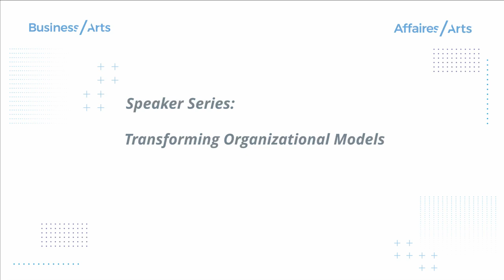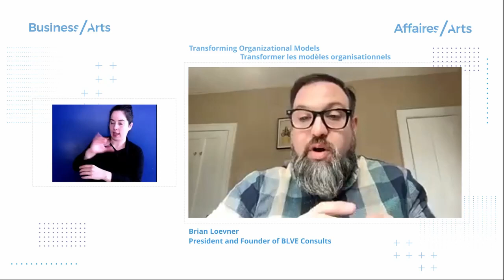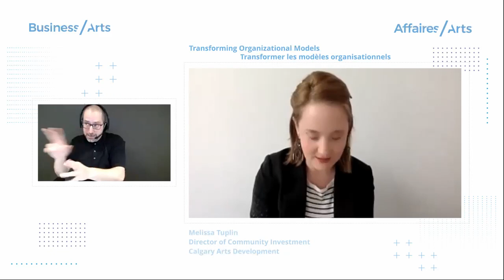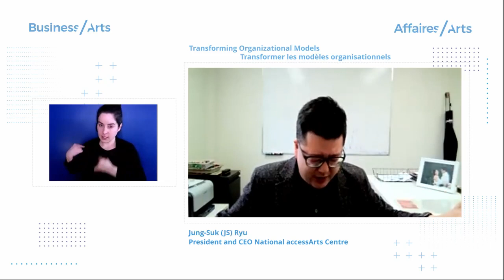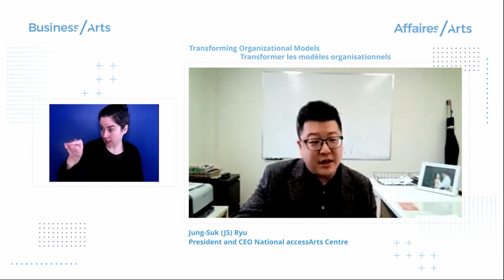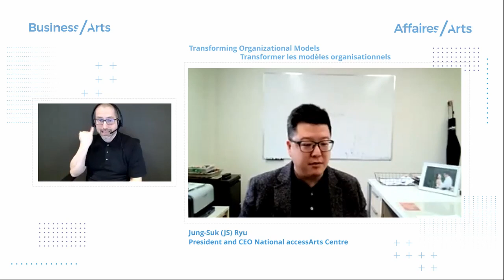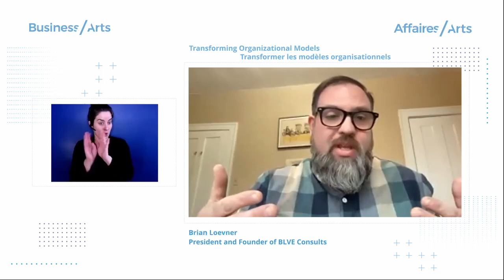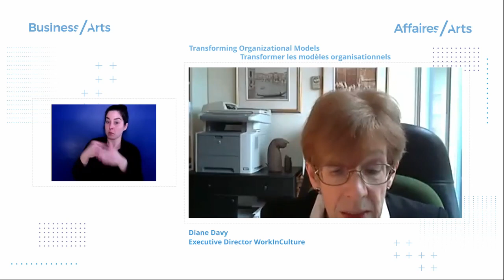Transforming Organizational Models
In this session moderated by Brian Loevner, President and Founder of BLVE Consults, arts leaders shared their experiences with mergers, closures, and strategic partnerships. Together, we discussed capacity-sharing strategies, organizational model changes, and restructuring possibilities.

Speakers included Jung-Suk (JS) Ryu, President and CEO, National accessArts Centre, Melissa Tuplin, Director of Community Investment, Calgary Arts Development and Peggy Baker, Artistic Director, Choreographer, Dancer, Peggy Baker Dance Projects.